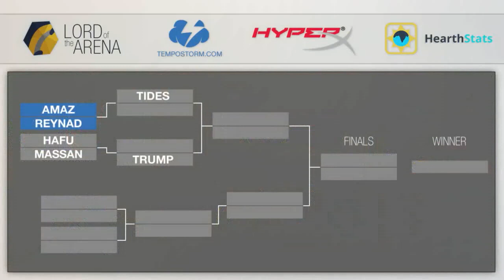Tempostorm Lord of the Arena - Amaz's Draft